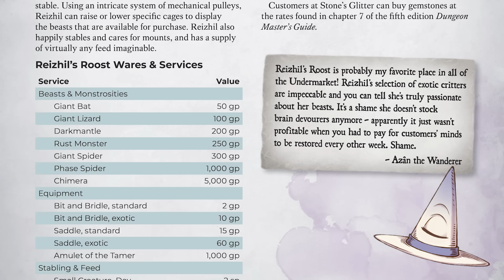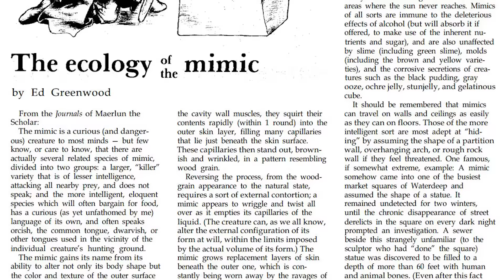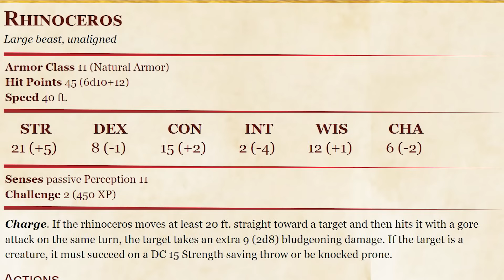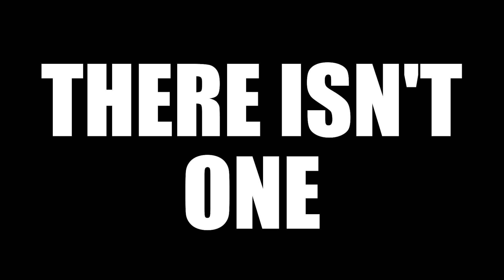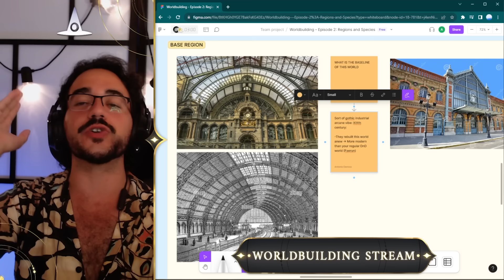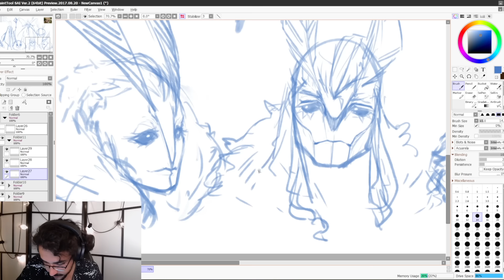The Problem with Mimics in D&D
Mimics are THE most iconic D&D monster, but are mimics right for your DnD game, or are they causing problems you might not know of?
Go check out the Wanderer's Guide to Enchanted Emporiums!
This 200+ DnD 5e sourcebook contains rules, guidelines, and price lists for trading magic items, a whole enchanting system to create your own magic items, 3 entire magic marketplaces complete with maps and events, 25 merchants and shops ready to be put in your games, more than 80 magic items, and 5 entirely new subclass for you to play! The kickstarter is going on right now, go take a look to see more!

Worldbuilding Workshop is every Sunday at 5pm EST/2pm PDT/10pm GMT+1